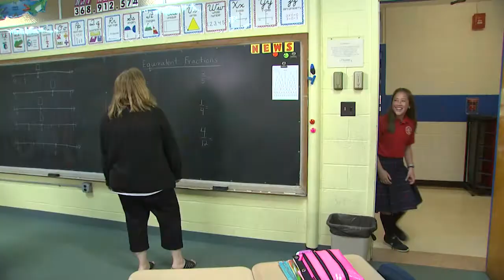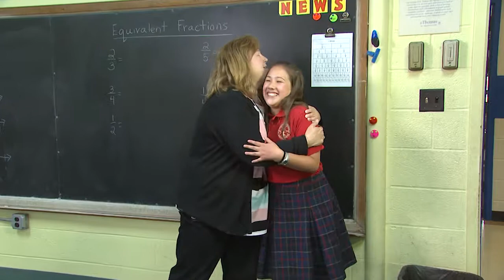REAL TO REEL -- TOUR OF ST THOMAS SCHOOL -- JUNE 16, 2018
Student Guest Host Kayla Sudol, gives a tour of St. Thomas the Apostle School in West Springfield.